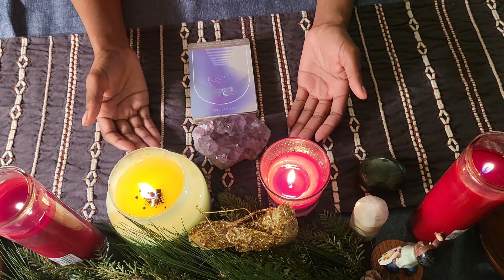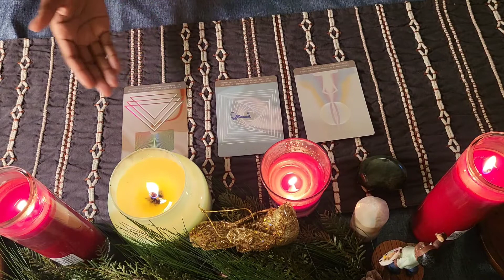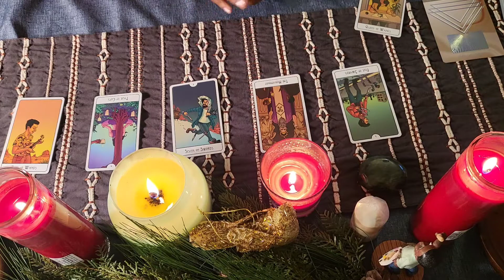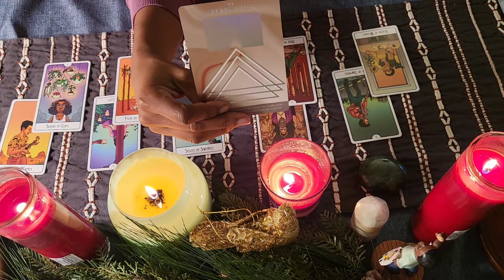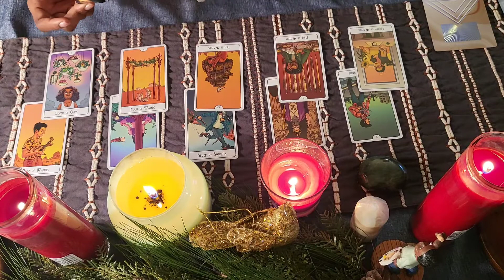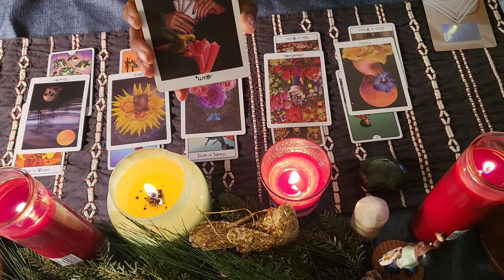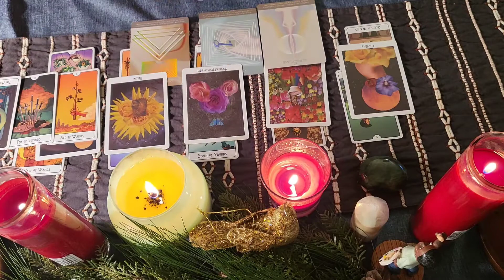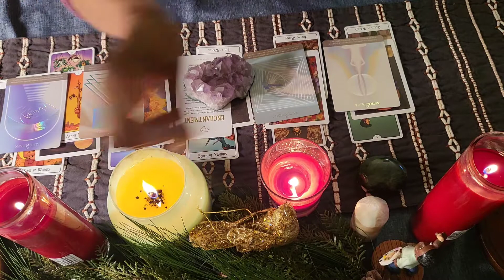Seek the truth for your highest spiritual path 🥬✨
It can be easy to get caught up in seeking the truth to have a leg up on your challengers, but where does that lead you? The spiritual guides have a call for you to seek truth in the pursuit of your highest good, not to one-up others who may not have your best intention in mind. What are you being called to release today? How can you move past these releasing barriers through enchantment? Discover the messages from the guides in today's daily tarot reading.

Hello Butterflies 🦋 Welcome to Monique's Tarot, where we celebrate the light you bring to our world.

☀️ You are abundant

☀️ You are expansive

Timecodes:
0:00 Reading Summary
1:25 Monique's Tarot Intro
1:52 Welcome and Space Blessing
4:50 Starlight Tarot Shuffle and Reading
9:21 Tarot Shuffle and Reading
21:20 Oracle Card Shuffle and Reading
28:44 Healing Spells Card Shuffle and Reading
31:23 Tarot Reading Closing and Blessing

Monique is a lifetime vivid lucid dream who has embraced the self-recognition of her spiritual awakening, spiritual expansion and metaphysical connections. Through the calling and discovery of unlocking hidden spiritual gifts within her family history, she seeks to support others in their spiritual connection, self awareness and shared purpose in this lifetime.